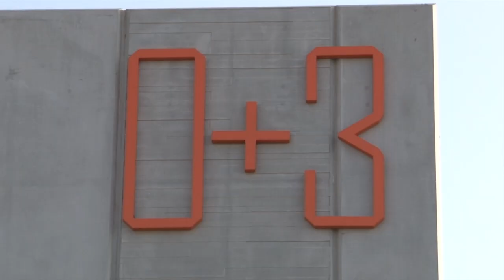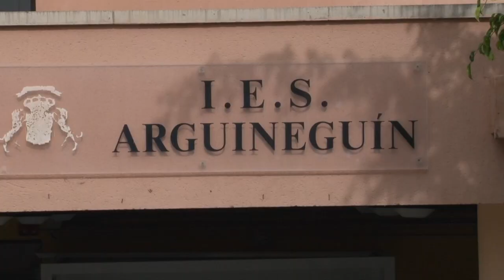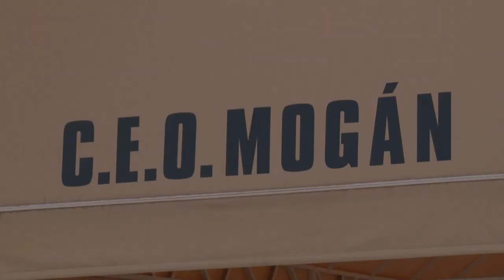𝐄𝐥 𝐜𝐮𝐫𝐬𝐨 𝐞𝐬𝐜𝐨𝐥𝐚𝐫 𝐚𝐫𝐫𝐚𝐧𝐜𝐚 𝐞𝐧 𝐌𝐨𝐠𝐚́𝐧 𝐜𝐨𝐧 𝐧𝐨𝐫𝐦𝐚𝐥𝐢𝐝𝐚𝐝